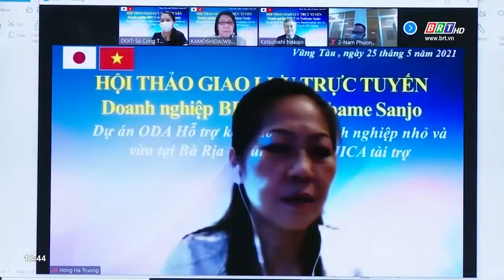Xuất khẩu BR-VT tiếp đà tăng trưởng | BRTgo